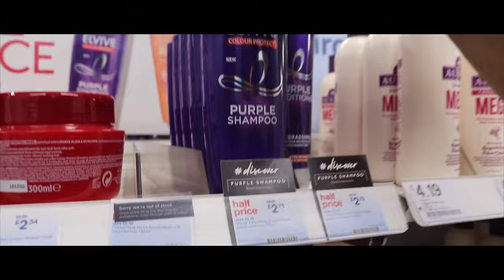Bleaching my dreads honey brown | vlog #01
So this is how my first vlog went... enjoy :)